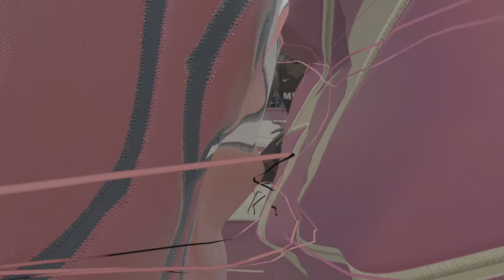NBA 2K24 My Career Point Guard Part 19 ( Friendly Competition)